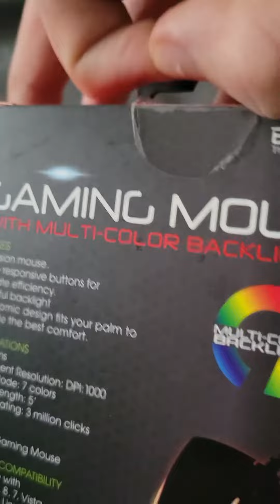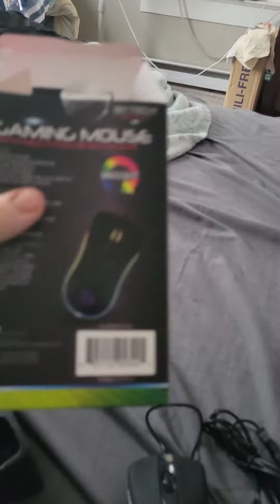Gaming Mouse Unboxing